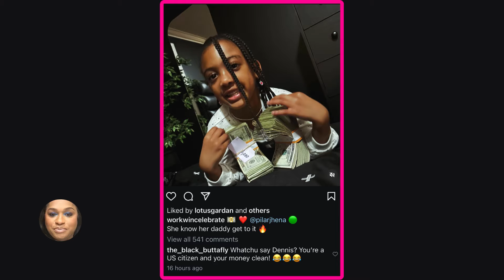Porsha Williams Baby Daddy Dennis Mckinley Calls Simon BROKE and LAUGHS at Porsha